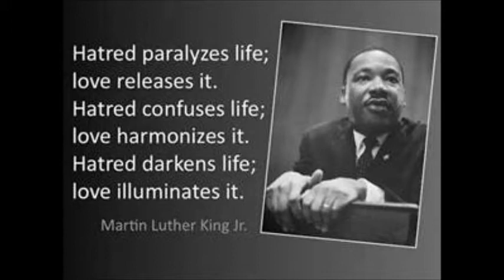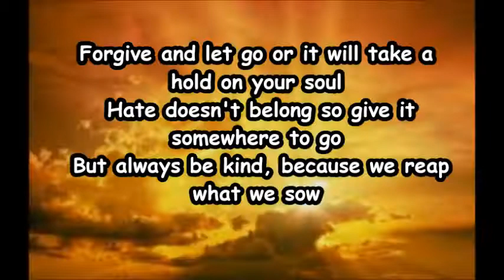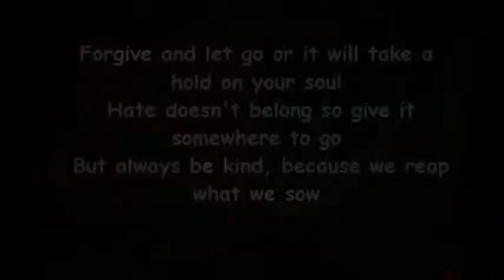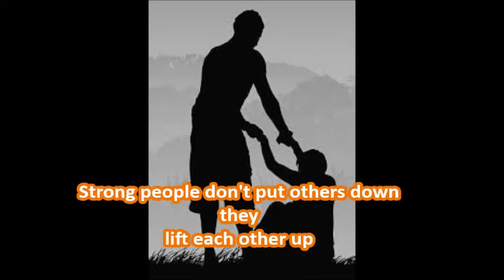Catch A Flame Derek Hoyt Original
Hello thanks so much for taking the time to watch my video, I hope you enjoyed it.
I would really love to hear from you, where you're tuning in from.

I own all rights to this song.

Be sure to like my music page on FB @